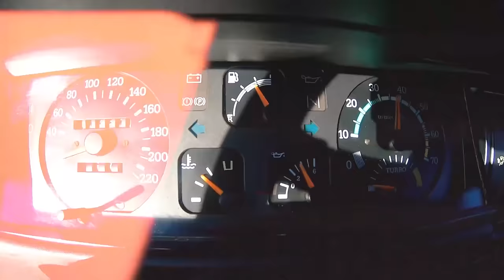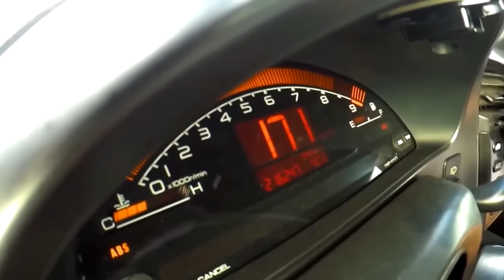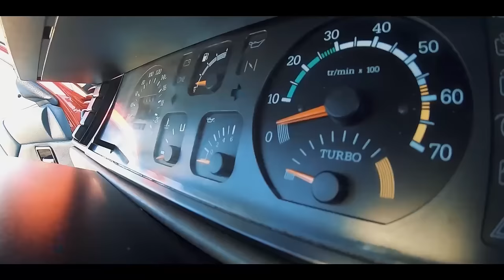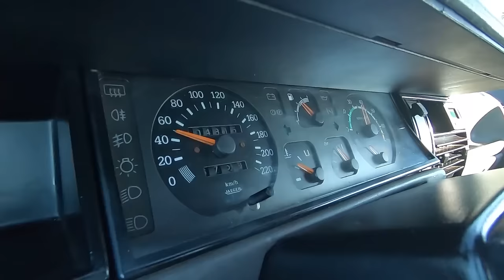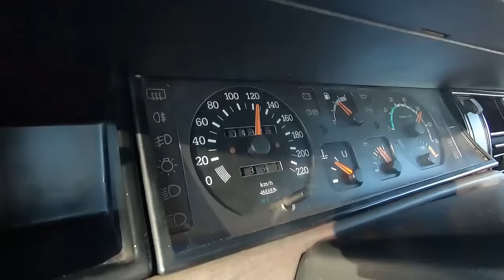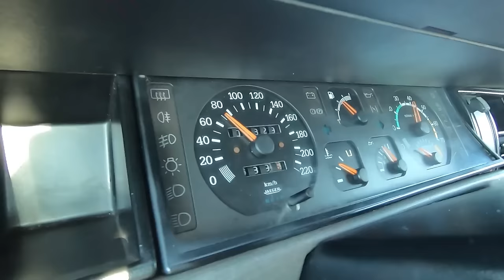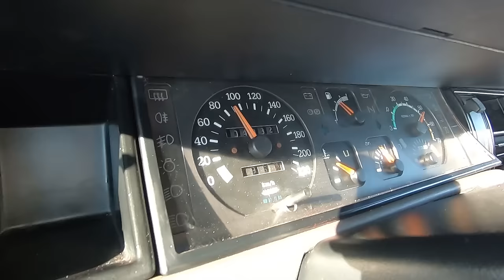Renault 11 Turbo By JOCA . O "patinho feio" ate se mexe bem.......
Mecânico - Joca dos Turbos